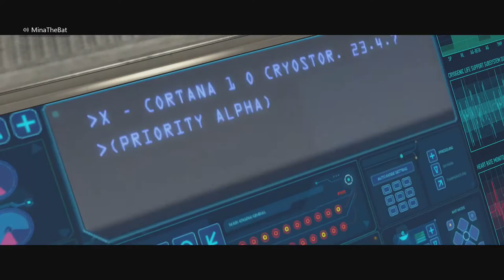Co-Opted Core Ep.13: Halo Combat Evolved Anniversary (MCC)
DGamer is back with Mina to fight off the covenant in Mina's first playthrough of Halo.